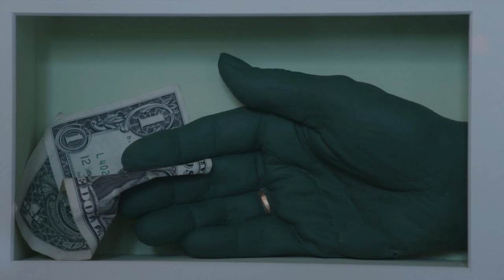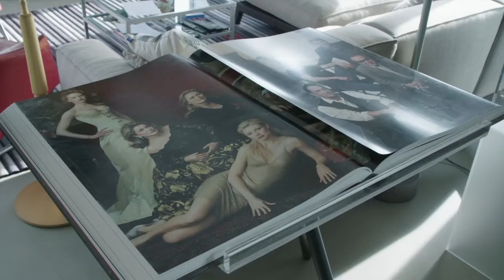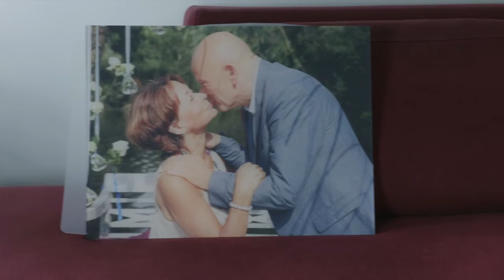Peter Plasman te gast in, 'Van Liempt, één op één'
Paul van Liempt interviewt strafrechtadvocaat Peter Plasman. Plasman is onder andere bekend van de zaken Mohammed Bouyeri, de moordenaar van Theo van Gogh en de in hoger beroep veroordeelde directeur Bakker van S.E. Fireworks.